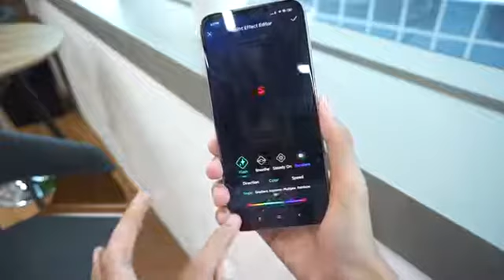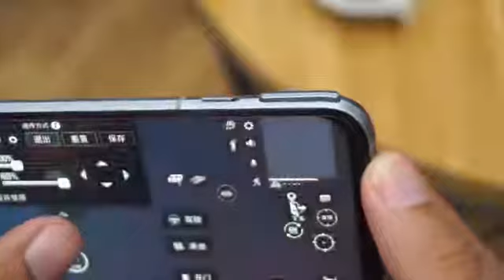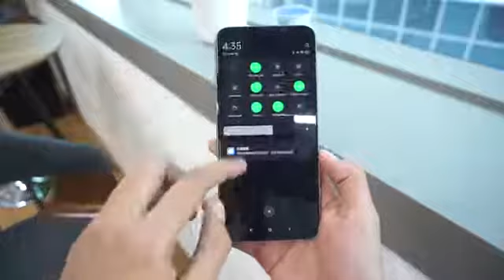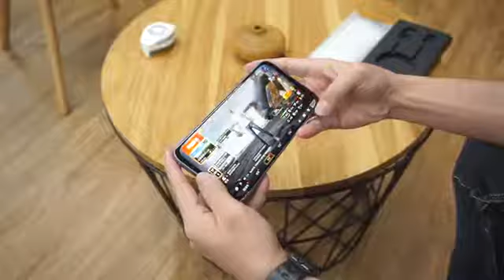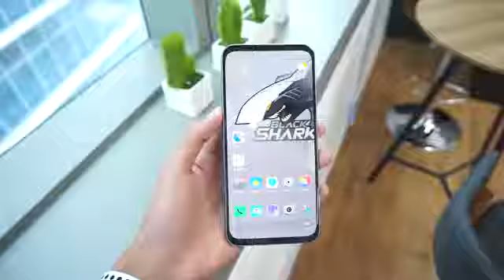Review Smartphone Black Shark